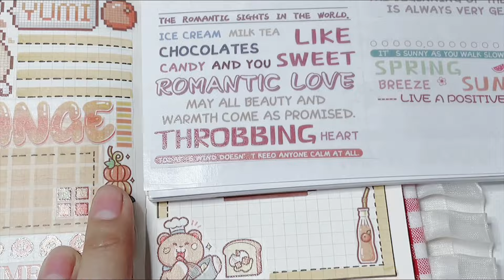👧彭酸酸手帳vlog✨｜🟠橙色小麻薯手帳排版｜💟白噪音聲控手帳｜🌷沉浸式 ASMR｜🌸JournalWithMe｜💟white noise voice activated wallet【彭酸酸】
本频道致力于提供安全的内容，适合所有年龄段的观众，特别是儿童。 👧彭酸酸手帳vlog✨｜🟠橙色小麻薯手帳排版｜💟白噪音聲控手帳｜🌷沉浸式 ASMR｜🌸JournalWithMe｜💟white noise voice activated wallet【彭酸酸】